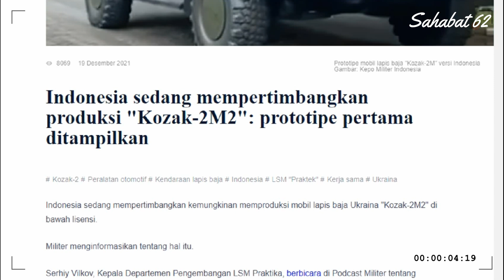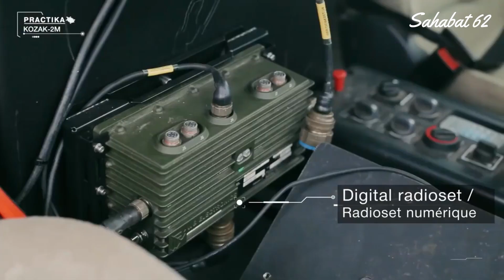PT. PINDAD dikabarkan sedang Mempertimbangkan Produksi Ranpur Tahan Ranjau KOZAK 2M Secara Lisensi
PT. PINDAD INDONESIA dikabarkan sedang mempertimbangkan Memproduksi kendaraan angkut personel tahan ranjau atau biasa disebut Mine Resistant Ambush Protected  MRAP KOZAK-2M  Secara Lisensi. Sebelumnya pada tahun 2020 lalu Indonesia telah membeli 2 unit ranpur KOAZAK-2 dari Ukrainan. Kendaraan ini telah tiba di Indonesia pada awal tahun 2021 kemarin. Sepertinya Indonesia kesemsem dengan performa ranpur buatan  perusahaan pertahanan Ukraina NPO Practika ini. sehingga berniat untuk melakukan produksi secara lisensi di PT. Pindad